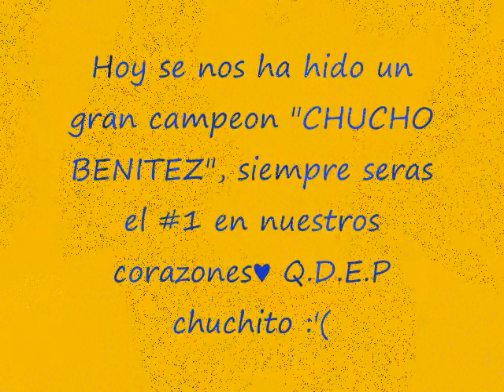Mi #1. mi campeon, mi "CHUCHO BENITEZ".♥